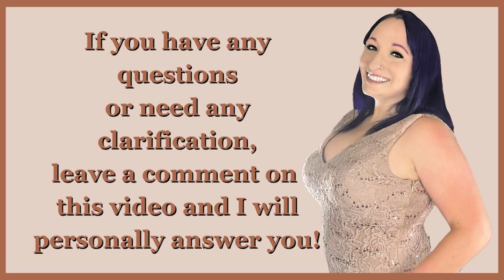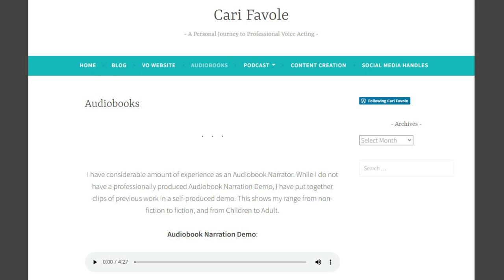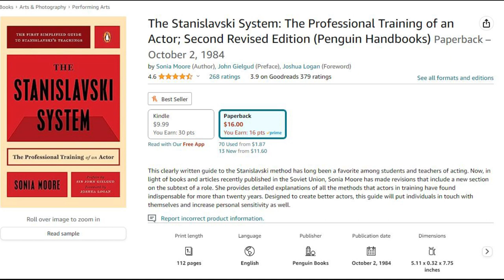Techniques of Explainer Videos, eLearning Presentations & Video Game Voice Over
**BEGINNER-FRIENDLY** Here is an audio-only replay of the presentation I gave at the June 2023 Voiceover Bootcamp hosted by Charles Alade.

I was asked to discuss the techniques of Explainer Videos and eLearning Presentations as well as dabble a bit into voiceover for Video Games.

I came at this presentation from a place of complete newby, so if you don't know anything about eLearning and don't even know what an Explainer video is - you won't be lost for long!

➡️ ADDITIONAL ITEMS I REFERENCED: ⬅️

🕮 The Stanislavski System: The Professional Training of an Actor: